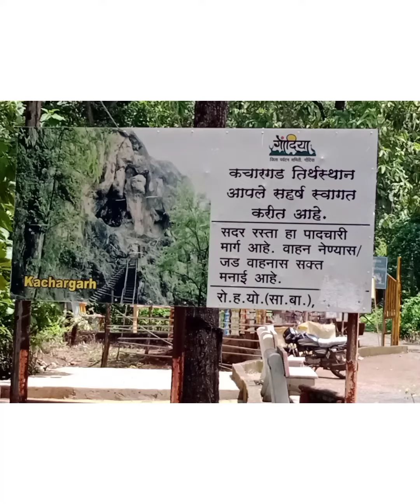गोंडवाना युवा प्रभाग अंबागढ़ चौकी कचारगढ़ यात्रा 🙏